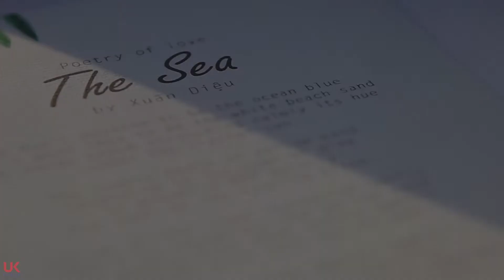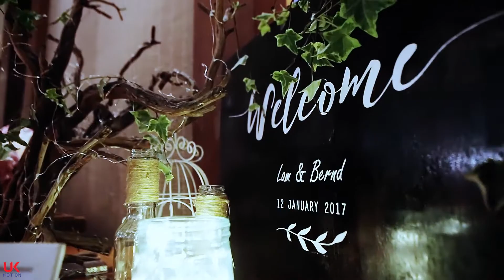Thanh Lam & Bernd Wedding Highlight